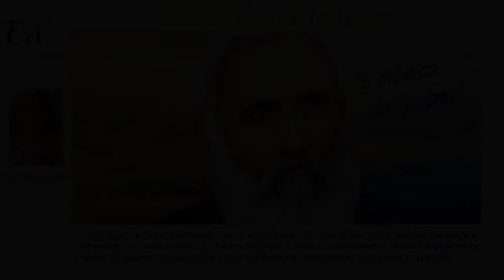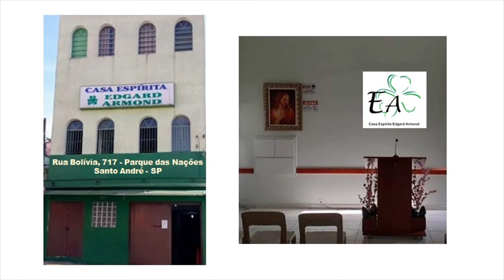CEEA - Preleção Evangélica com o tema "Bezerra de Menezes, o médico dos pobres”, por Cida Prenholato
Preleção Evangélica com o tema "Bezerra de Menezes, o médico dos pobres”, por Cida Prenholato, voluntária da Casa Espírita Edgard Armond - CEEA, situada na Rua Bolívia, 717 - Parque das Nações - Santo André - SP.